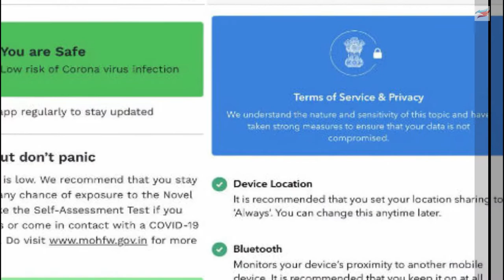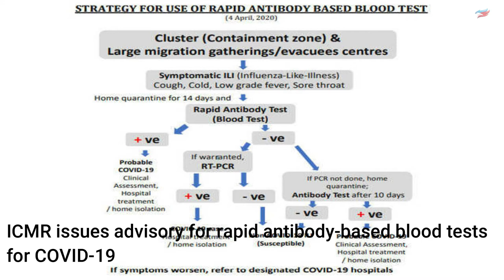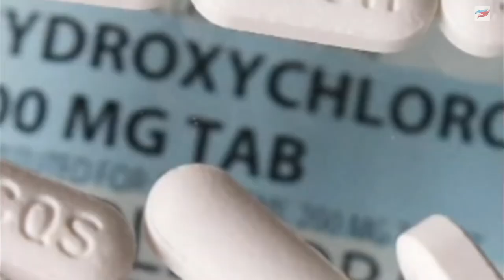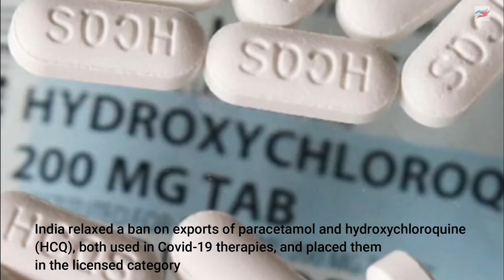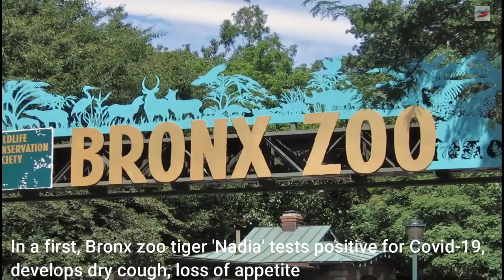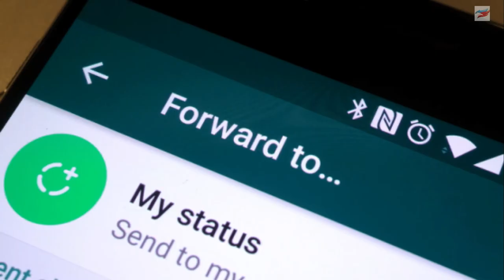Business News #1| टाइगर में Coronavirus, Hydroxychloroquine Export, आरोग्य सेतु App, Whatsapp Ban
How To Apply IEC Code Online | IEC ऑनलाइन आवेदन कैसे करें | DGFT | How to Start Import Export Business In India